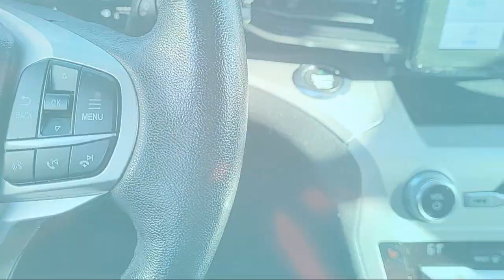2021 Ford Explorer XLT Sport Utility Sacramento Roseville Elk Grove Folsom Stockton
2021 Ford Explorer XLT Sport Utility Stock Number: 65821A Vin:1FMSK7DH0MGB60688.